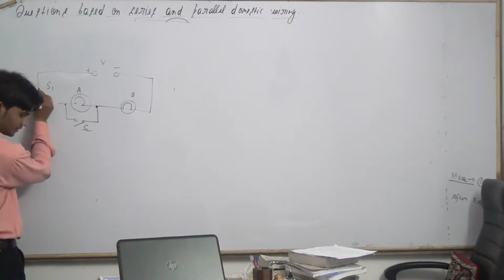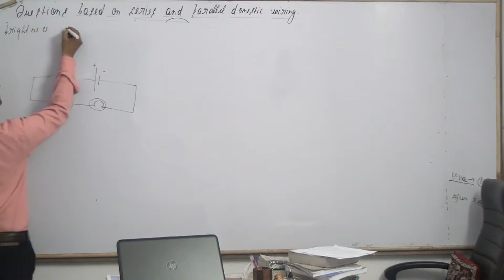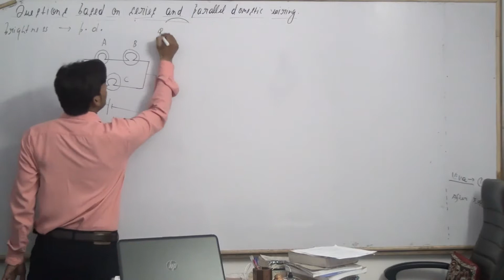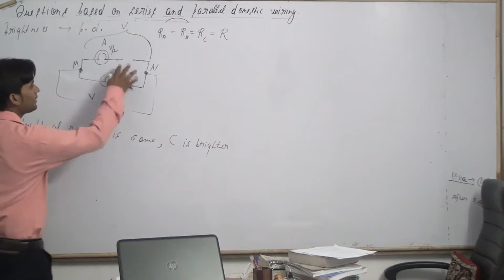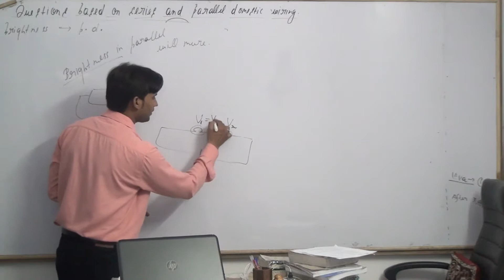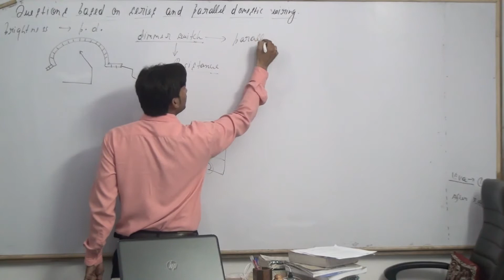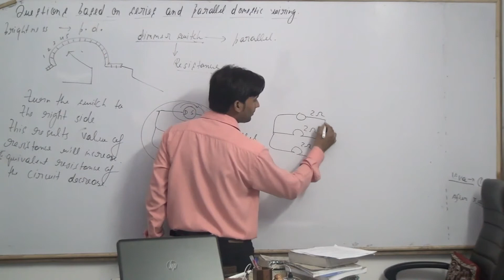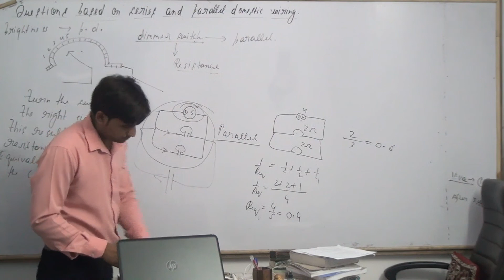ELECTRICITY CLASS 10 PART 46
QUESTIONS PRACTICE
physics link-
maths link-
electricity class 10 notes
ncert solutions for class 10 science electricity
electricity class 10 ncert solutions
cbse class 10 physics electricity questions and answers
electricity class 10 solutions
physics class 10 electricity
electricity class 10 notes pdf download
electricity chapter class 10 notes
cbse class 10 physics electricity questions and answers pdf
heating effect of electric current class 10
electricity chapter class 10
electricity class 10 question bank
electric current class 10
electricity class 10 numericals with solutions
electricity class 10 notes cbse
hots questions on electricity class 10
electricity class 10 numericals
physics numericals for class 10 electricity
class 10 electricity solutions
extra questions for class 10 science electricity
electricity class 10 notes pdf
class 10 science electricity
class 10 magnetic effects of electric current notes
ncert solutions class 10 science chapter 12
chapter 12 class 10 science
class 10 physics electricity numericals with solutions
class 10 physics electricity notes
effects of electric current class 10
electricity class 10 formulas pdf
all formulas of physics class 10 electricity